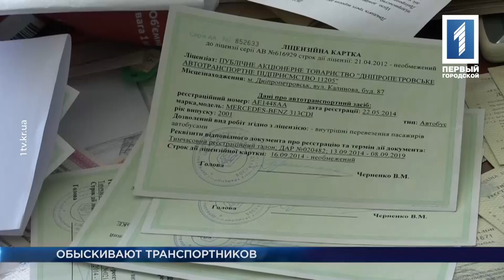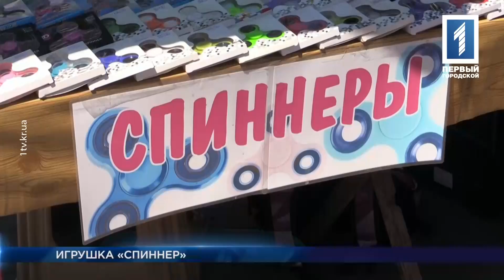«Время Кривбасса» – новости за 18 июля 2017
Криворожанин, который ударил ножом в грудь собутыльника, а потом перерезал ему горло, отправится в СИЗО на два месяца. Авария на Сурикова: пострадало пять взрослых и двое детей. Модные спиннеры – мини-тренажер для пальцев или опасная игрушка? Подробности этих и других новостей узнаете в выпуске.